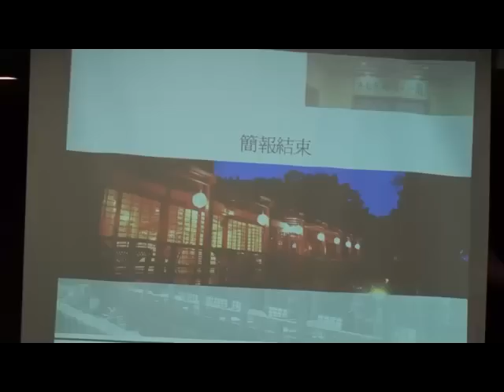2/5 台北市議會雄冠健質詢小組-市長官邸藝文沙龍 ROT案公聽會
台北市議會雄冠健質詢小組於今日（5/10）下午舉辦臺北市市長官邸藝文沙龍 ROT案公聽會，主要是針對目前負責營運市長官邸藝文沙龍的大台北銀行文化基金會欲在原來的後院空地砍樹蓋樓，且未經過任何與當地居民的協調溝通，引發當地居民的強烈反彈。

東門里里長劉兆琳表示，從開標、簽約到增建工程的進行他都不知道，一直到里民告訴他官邸後院的樹被砍了他去進行了解才知道要把樹木移走增建一棟三層樓建築的事，雖然有當場請他們一定要與當地里民溝通，說明會的日期還是一拖再拖，最近才終於接到通知要在 6月1日召開說明會。

綠黨的與會代表王鐘銘認為，文化代表了一個城市的高度，台北市政府單位若有所謂砍樹蓋樓的行為，在全世界都是無法被接受的，請相關單位重新評估；同時建議這樣一個重大的藝文事件，應廣邀大台北地區的藝術家、文學家來共同審議，才能把爭議降到最小。

綠黨強調，過去五年多，國有財產局總共處分了 848公頃的國有土地，相當於 33座大安森林公園的大小。二百坪以下的小面積國有土地，特別是在市中心的精華地段，聚少成多地被變賣蓋豪宅，助漲房價令一般人買不起房子，去年初以社會觀感為由暫時凍結釋出。二百坪以上的國有土地帳面上不賣，改以 BOT、ROT等方式釋出，在實際效果上，還是將公共用途轉為私人使用。

市長官邸原為州知事官舍，台北早年的歷任市長，除吳伯雄之外，包括高玉樹、張豐緒、林洋港、李登輝、邵恩新、楊金欉、許水德、黃大洲等，任內都居住於官邸內，高牆內老樹成群多添幾份神秘感。

綠黨認為，後院廣場和老樟樹理當是古蹟不可分割的一部分，文化局本就該把他列為保護樹木，怎能因為『非受保護樹木』就可恣意移植，尤其這幾株老樹一直是爬樹專家和樹醫生帶領孩子爬樹的場所，一些育幼院或特殊障礙兒童在老樟樹的環抱中感到溫暖。這個珍貴的環境教育場所被不識貨的官員和財團視若糞土，這是今年六月五日環境日正式施行環境教育法的最大污辱。

市長官邸附近的居民范小姐表示，官邸本體的建築早已破舊耗損，卻不見文化局或營運單位修繕；反而要在好好的一片綠地砍樹興建與週遭日式建築格格不入的新樓房，文化局這種作法真的是在維護台北市的文化嗎？這裡是社區居民長久的記憶，也是台北市民的珍貴資產，他們無法接受文化局這種野蠻的作法。

顏聖冠指出，市長官邸當初開放的原意應是要讓台北市民甚至台灣人民能藉以見證歷史的記憶，現在這種大興土木的作法，根本就違背了原意；而且文化局在整件事的處理流程都有明顯的瑕疵，應該趁此機會把所有該走的流程重走一遍；顏聖冠當廠要求建管處，在文化局、大台北銀行文化基金會與居民、藝文學者達成共識前不能發予建照。

洪健益質疑，市長官邸這樣具有歷史意義的建築物要進行改建、增建的工程，不是件小室，為何台北市議會完全不知情，該案是誰簽核的？根據什麼簽核的？要求文化局立刻補齊所有相關文件讓台北市議會進行監督。

阮昭雄批評，會造成目前這麼大的歧意，最大的原因就是因為台北市政府對地方根本沒有基本的尊重，他自已就連要到地方畫個線都要會同里長了，為什麼市政府要進行這麼大的工程沒有事先讓地方居民知道？

針對眾多質疑與意見，文化局副局長陳冠甫回應，關於兩棵計劃移植的樹木先前經顏聖冠議員要求目前仍先留在原地；至於新建物的興建亦依此次公聽會的結論在地方重新召開說明會進行協調，在達成共識前，工程不會繼續。

公聽會進行期間，文化局文化局四科科長李威蒂從東門里劉兆琳里長開始陳述時，即拿著一疊紙不停的搧風，直到劉里長講完話才停止，身為市府官員在面對市民陳情，在與市民召開公聽會時如此高傲的態度，讓在場的人莫不搖頭感嘆。而文化局副局長陳冠甫也是數度語氣氣憤的與市民對話，一個小小的副局長甚至科長都可以如此藐視市民，更遑論大大的市長會將市民的權益放在首位，也難怪居民會氣憤的說，郝龍斌沒有連任壓力就如此大舉破壞台北市文化，讓原本也是支持他的選民深感選錯人。